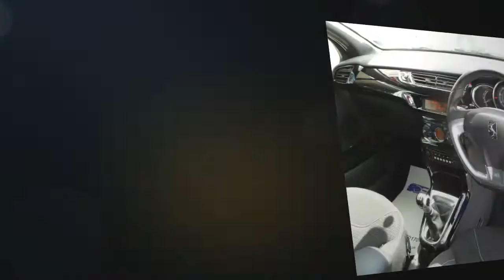Citroen DS3 1.6 e-HDi Airdream DStyle Plus 3dr for sale in Rotherham, South Yorkshire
Citroen DS3 1.6 e-HDi Airdream DStyle Plus 3dr for 9795 GBP